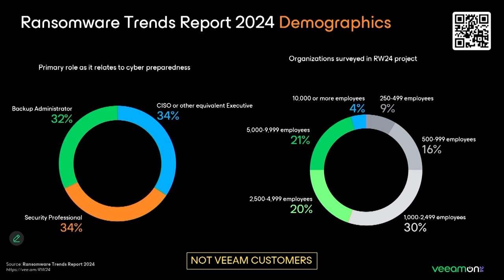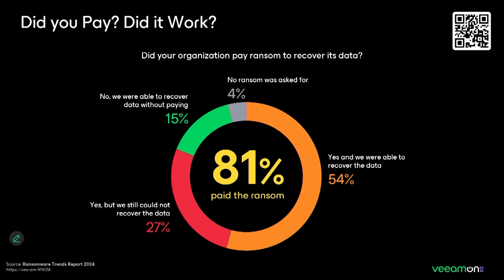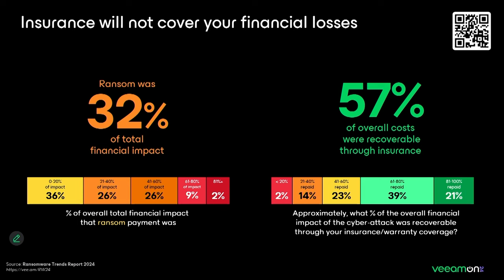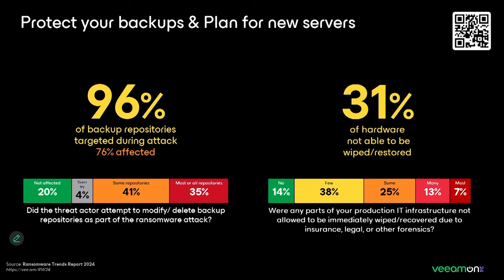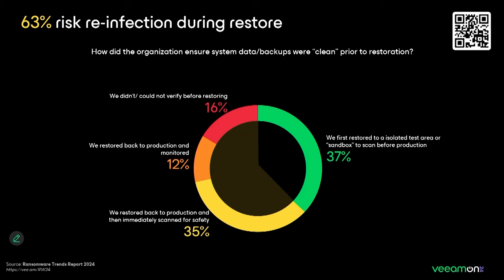Jason Buffington, Veeam | AnalystANGLE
In this episode of Analyst Angle, Jason Buffington, VP of market strategy at Veeam, discusses recent market data from a Veeam 2024 Ransomware Trends Report  with Christophe Bertrand, principal analyst at theCUBE Research.

The survey, focusing on unbiased market research, explored the impact of ransomware on different personas, including CISOs, security professionals and backup administrators. Findings reveal that 81% of organizations paid ransoms, yet 27% could not recover their data. Buffington emphasizes the importance of cyber resilience, highlighting that 96% of attacks targeted backup repositories.

The discussion also covers the financial implications of ransomware, where ransom payments only accounted for 32% of the total business impact, underlining the need for stronger backup and recovery strategies.